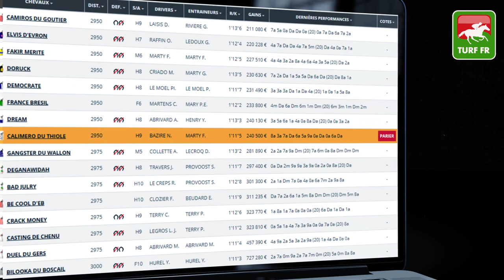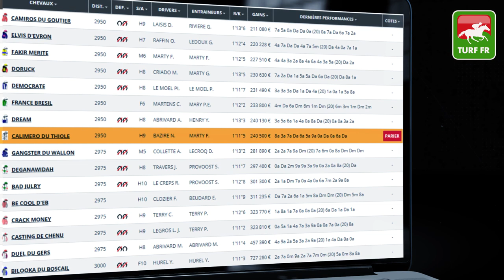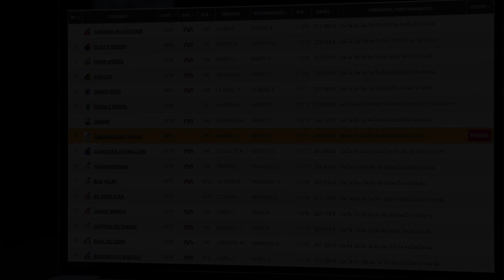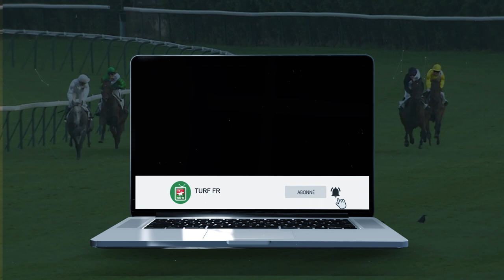Minute Quinté TURF FR : PRIX DU PALAIS DES GLACES - Jeudi 24 Juin 2021 - Paris Longchamp 🏇 #243942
🥇 Retrouvez le pronostic exclusif de notre expert Turf Lucius Simenon pour le LA PRIX DU PALAIS DES GLACES le Jeudi 24 Juin 2021 à l'hippodrome de Paris Longchamp en France.

✅ NOS LOGICIELS TURF :
✔️ Logiciel TURF INFO Professionnel Edition: